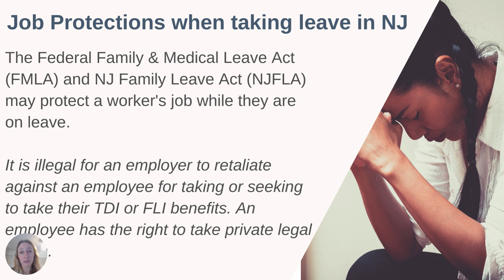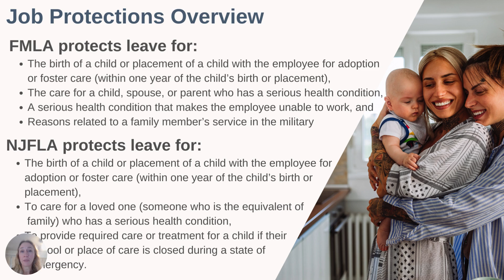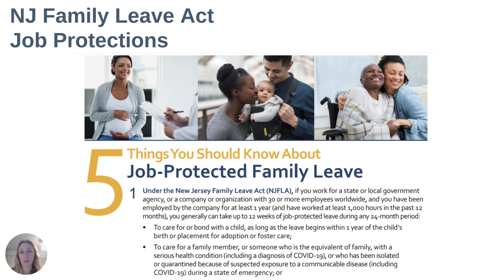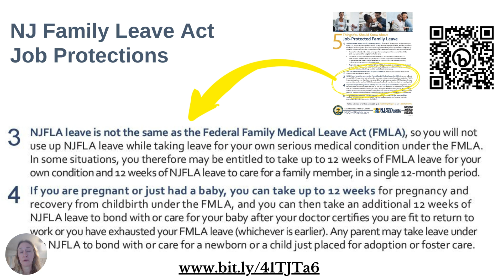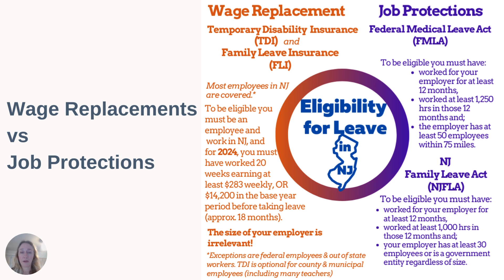Understanding Job Protection while Taking Leave in NJ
Yarrow Willman-Cole takes us through a Know Your Rights presentation on job protection in NJ, highlighting the types of leave that include job protection as well as the gaps in accessing job protection.